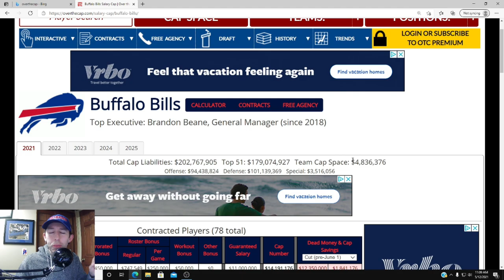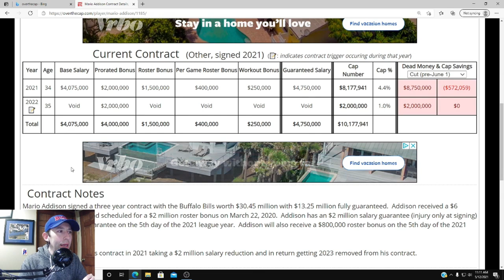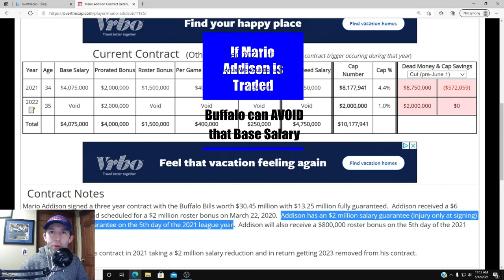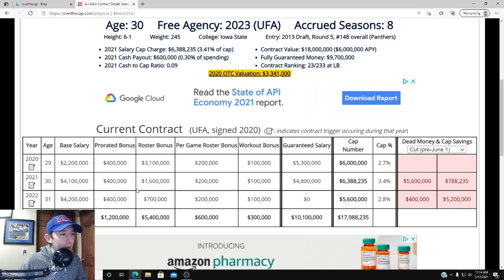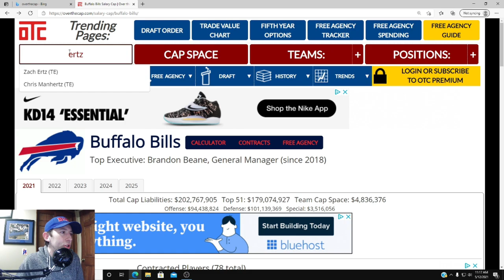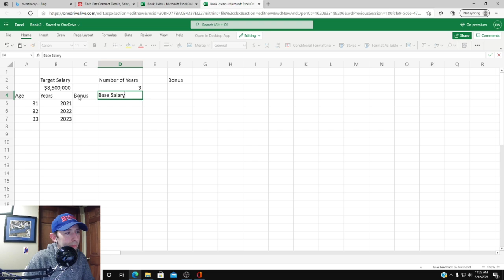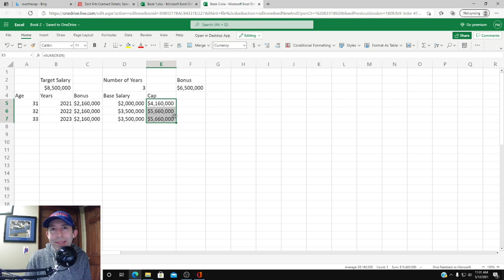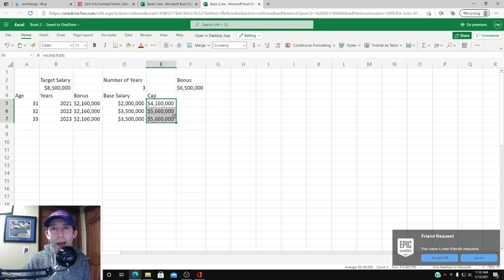Acquiring Ertz - The Nerd Report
The Eagles are still trying to shop Zach Ertz and Buffalo is far from out of the sweepstakes, just as long as they can be creative. Here is how you can get something like that done! We take a look at some problematic contracts in the way (Mario Addison, AJ Klein), the recent draft class, and try to determine if Buffalo can REALLY make the magic happen.

[VIDEO LINK]